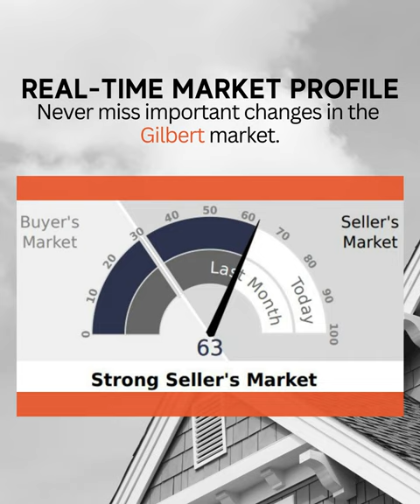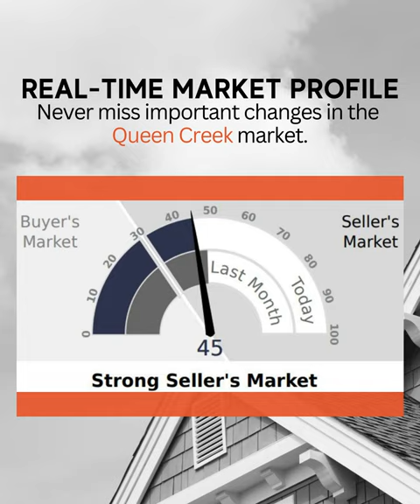How Is The Phoenix Arizona Real Estate Market? July 19, 2023